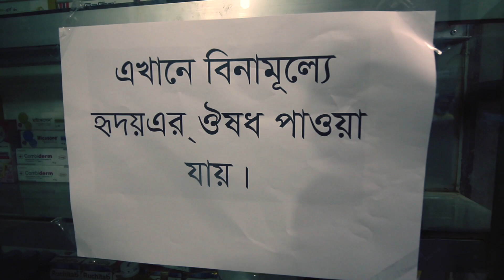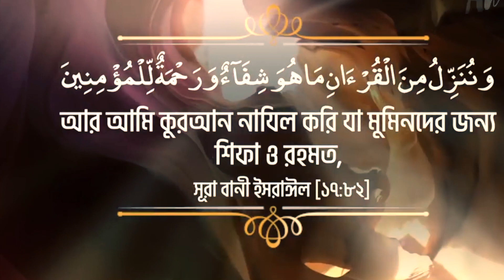শিফা - ক- রোনা থেকে মুক্তি - হৃদয়ের ঔষধ - Short film| Muslimizationtv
কুরআন কে আল্লাহ সুবহানা ওয়াতালা মুমিনদের জন্যে শিফা হিসেবে দিয়েছেন।
কুরআন  যেমন অন্তরের রোগ দূর করে ঠিক তেমনি সকল রোগ ব্যধির শিফাও কুরআনে আছে।
সুতরাং করোনাকালিন এই ভয়াবহ সময়ে চলুন আমরা সবাই কুরআনের দিকে ফিরে যাই।
কুরআন তিলাওয়াত করি। কুরআন কে বুঝে পড়ি এবং  কুরআনকে অনুধাবন করার চেষ্টা করি।
নিশ্চয়ই আল্লাহ আমাদের সফল করবেন ।এবং রোগ ব্যধি থেকেও দুরে রাখবেন।
তবে মনে রাখতে হবে । কুরআন থেকে সুফল পেতে হলে আমাদেরকে অবশ্যই মুমিন হতে হবে।

কারণ আল্লাহ তা লা মুমিনদের জন্যেই কুরআনকে শিফা বনিয়েছেন।